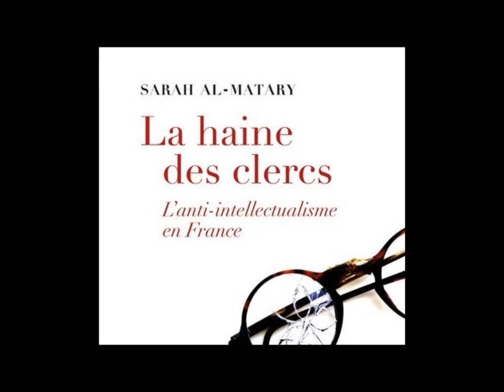Qu’est-ce que l’anti-intellectualisme ? (2019) [BRASILLACH, CELINE, HOUELLEBECQ]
Extrait de l'émission "Matières à penser" diffusée sur France Culture le 25 septembre 2019. Troisième volet d'une série de cinq émissions ayant pour thème la véhémence. Invité : Sarah Al-Matary, auteur de " La haine des clercs. L'anti-intellectualisme en France"